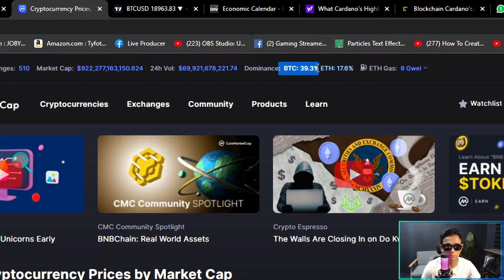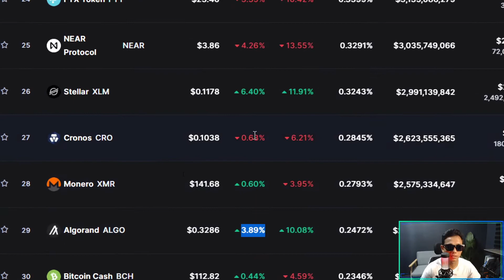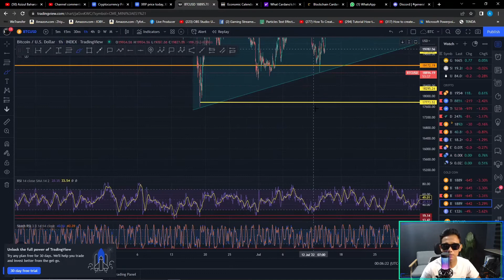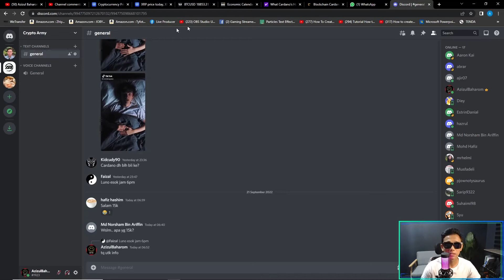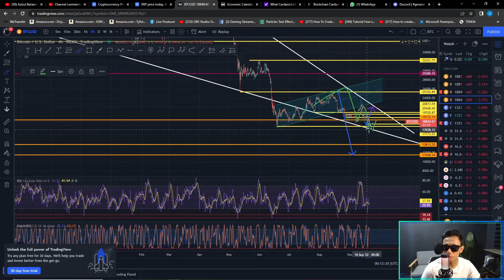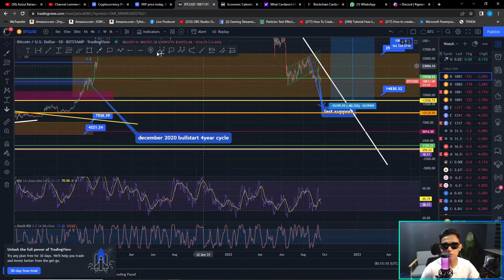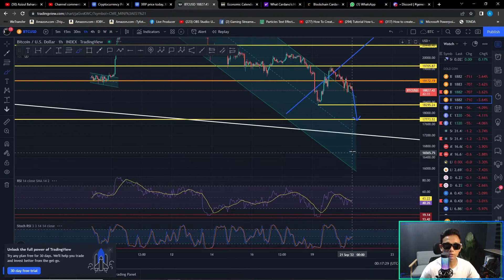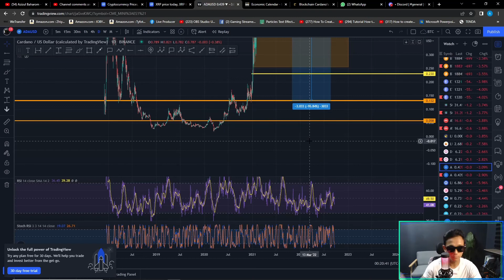BITCOIN DROP KE $17000!! SEBELUM NEXT PUMP????